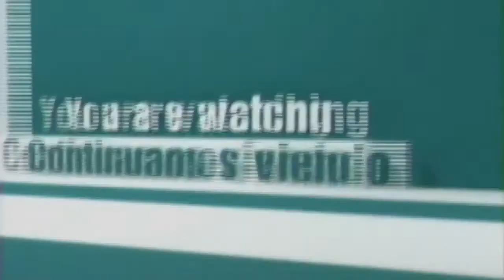CD Águila vs. CD FAS [0-3] FULL GAME -3.5.2005- ES Clausura 2005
El 5 de Marzo del 2005. Club Deportivo FAS vencio al Aguila, 3-0, en el Estadio Barraza en San Miguel. Jornada 6, Torneo Clausura 2005. Partido Completo. Clasico Nacional.